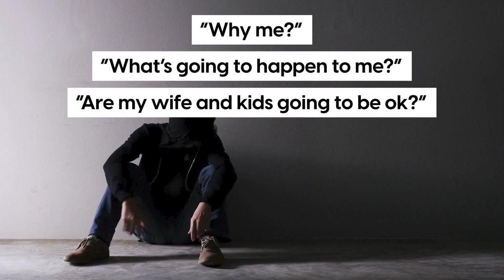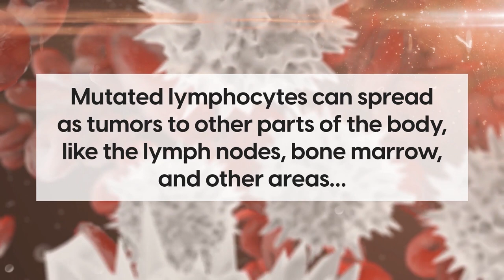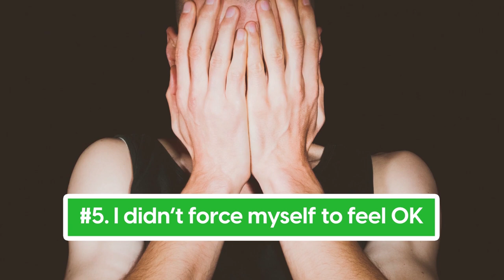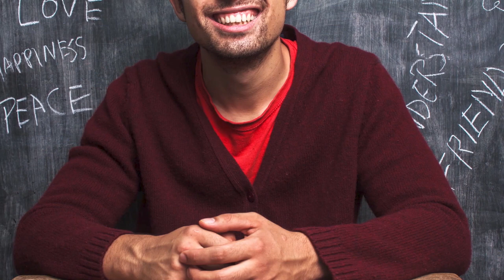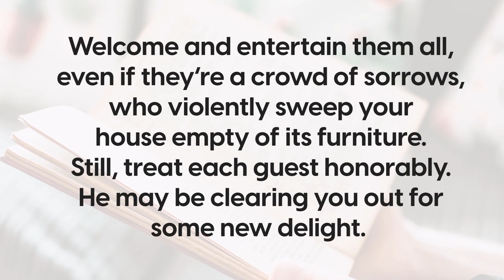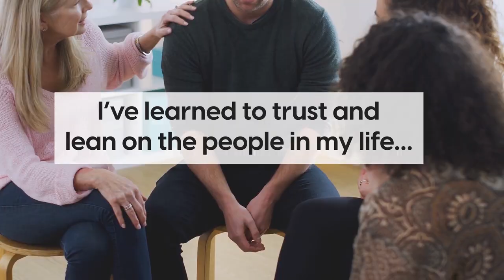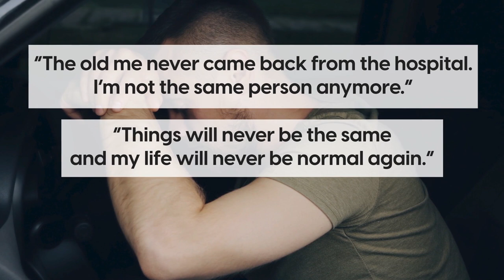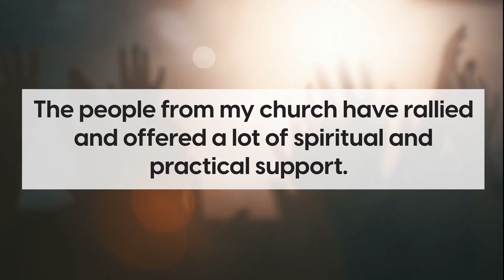5 Ways I Coped With My Cancer Diagnosis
Getting a cancer diagnosis is the last thing anyone wants. And after I learned that I had lymphoma, it put me on an unexpected journey. Here's what I learned along the way...
5 Ways I Coped With My Cancer Diagnosis

When I was diagnosed with cancer, all sorts of questions flooded me, like:

-        “Why me?”
-        “What’s going to happen to me?”
-        “Are my wife and kids going to be ok?”

Above all, I thought:

“Whose body am I in right now? I was fine a week ago, NOW I have lymphoma.”

“Did someone swap bodies with me when I wasn’t looking?”

This news meant my life wasn’t going to be the same…

…and I was desperately trying to make sense of it all.

But over the course of the next few weeks, I learned a LOT of things along the way…

…which helped me cope with the NEW reality I was living in.